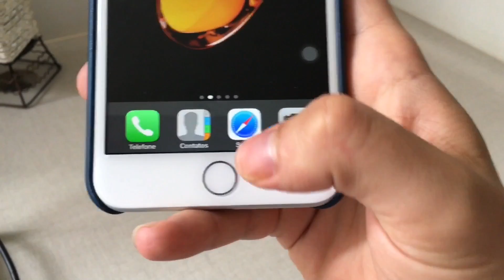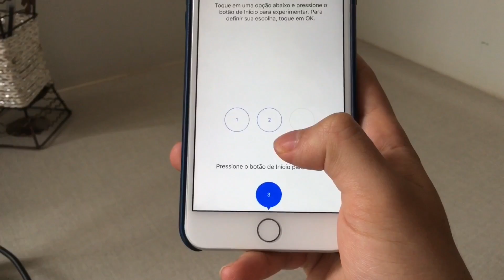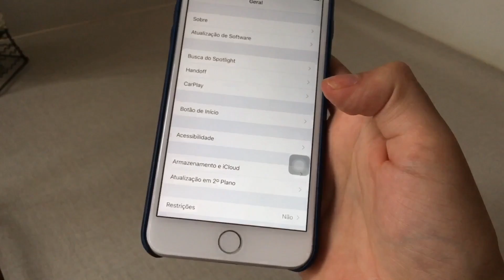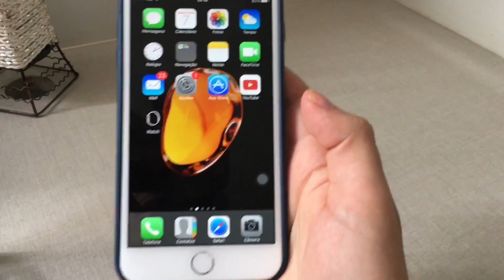Como escolher a intensidade do click do novo botão home do seu iPhone 7 ou 8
Os novos iPhones 7 e 7 Plus e 8 estão aí, e eles também vieram com novos botões home, ou também chamado de botão de início. Botão que não é botão, a Apple conseguiu inventar um novo jeito de interagir com o Aparelho.

Ao comprar um novo iPhone 7 ou 7 Plus você tem que passar por todas aquelas configurações de fábrica antes de chegar a tela de inicio e começar a usar seu aparelho, e uma dessas etapas é a configuração do botão home, onde você escolhe a intensidade de resposta do click.

Uma coisa que o pessoal não sabe é que depois de toda aquela etapa inicial, também é possível mudar a intensidade desse botão lá dentro do iPhone sem restaurar o aparelho de fábrica novamente. Confere o vídeo para saber como!

⚠️ Gostou do canal? Quer apoiar contribuindo?

▶️ App Fotos 📸 ganhou Novos Recursos INCRÍVEIS 😍no iOS 13 p/ iPhones e iPads. Veja tudo que mudou!

▶️ AirPlay - O que é?  E como espelhar seu aparelho Apple com sua Smart TV usando o AirPlay 2?

▶️ O melhor gerenciador de arquivos p/ iPhone e iPad - Conexão com PC sem Cabos, Extrair RAR e etc